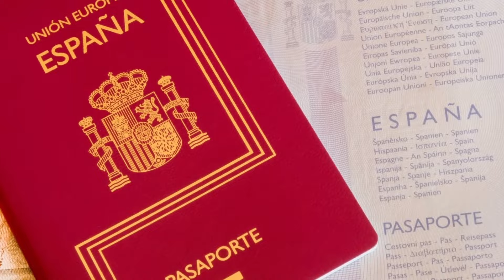8 Famous Footballers Who Betrayed Their Country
Is Messi betraying an entire country? Mbappé on the verge of launching a family civil war? Damn! These are the eight individuals who crossed their respective countries. And wait till you see what Diego Costa did that nearly killed him.Above all, Erling Haaland wasted the chance to create the deadliest offence in international football.